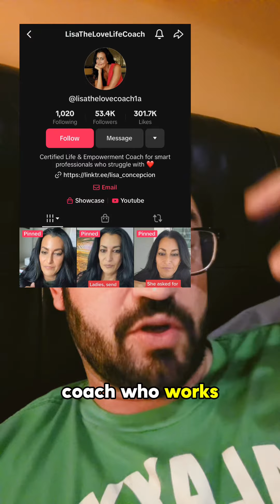Life(coach) Fail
“I was only kidding” is getting super old as a fallback excuse for being a terrible person. Do better.